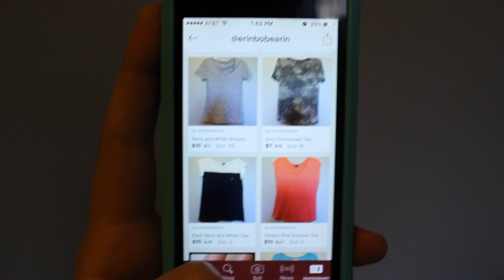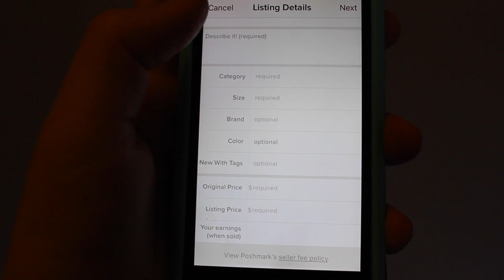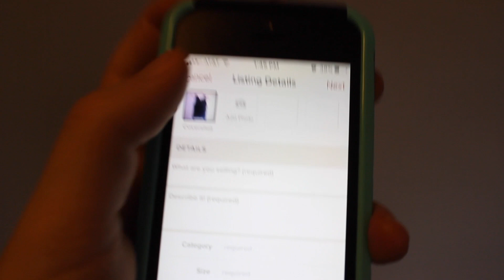How I Made an Extra $1500 Last Year ♡ ErinTheInsomniac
OPEN ME!
Make me HD :)

**This is not a scam these really work and are soooo easy to use!**

I honestly made this much last year from just these apps. Great side money and you can treat it as your own little business from the comfort of home.

Be curious, stay humble.
x
-E